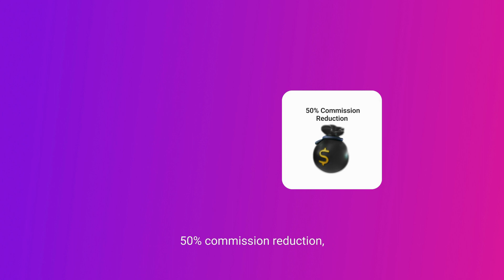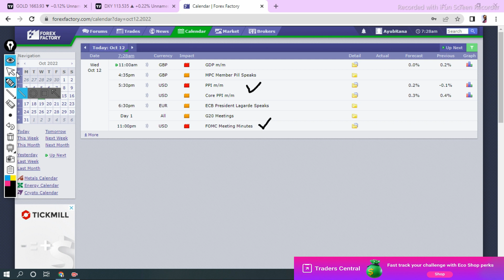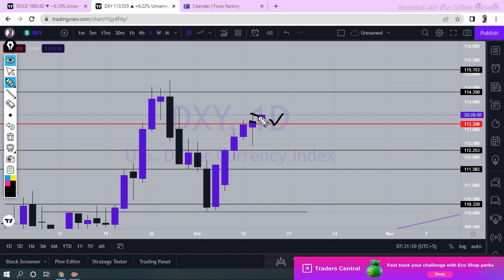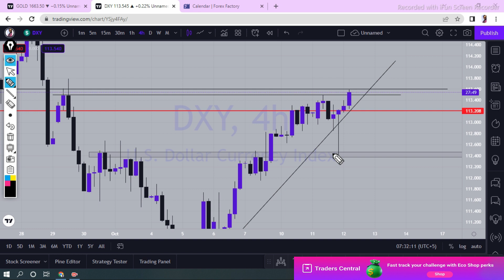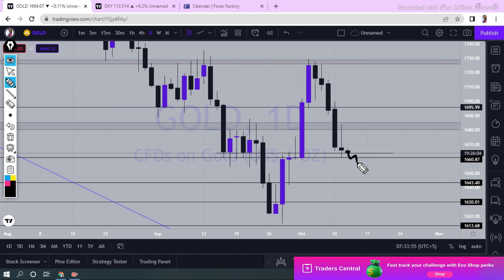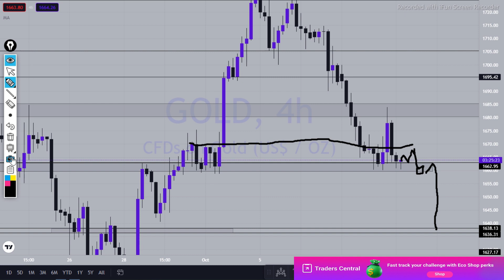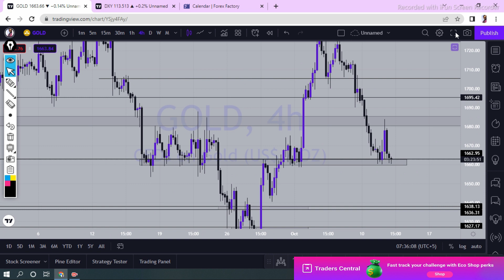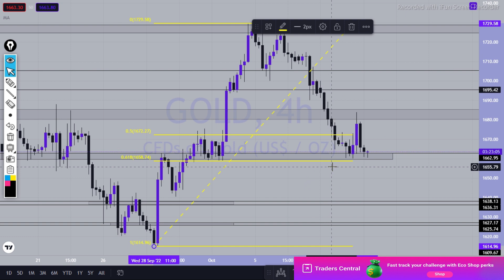XAUUSD GOLD analysis today 12 october | Gold daily analysis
Don't worry click on the link below and  get funded now.

Hello Traders welcome to Trade Track. Its XAUUSD GOLD  daily analysis for 12  october 2022..

Gold daily resistance $1685
Gold daily support $1635

Rules
1. Follow Money management & Risk management.
2. Never trade without a confirmation.
3. Never rely on signals, do your own analysis and research too.
4. Read the disclaimer and be 100% responsible for your own actions.